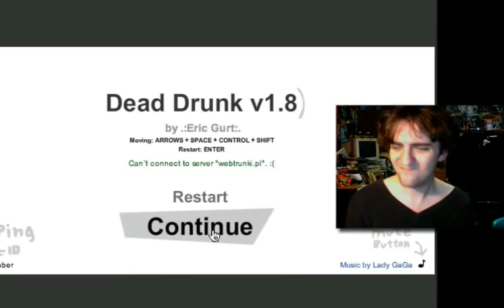SCREW Dead Drunk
This was also labeled as a LONG LIVE but to be honest, I don't think I was paying attention.  Fact is, there's been more enjoyable flash games that center around a drunk guy stumbling around - when all of the drunk flash games board the Ark to flee our dying world, this one will not make the cut, I am afraid!